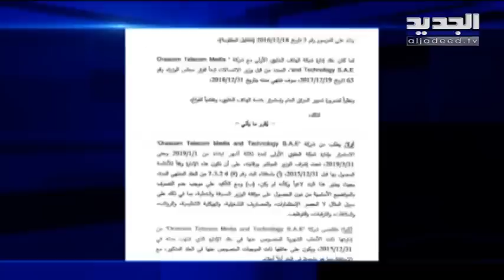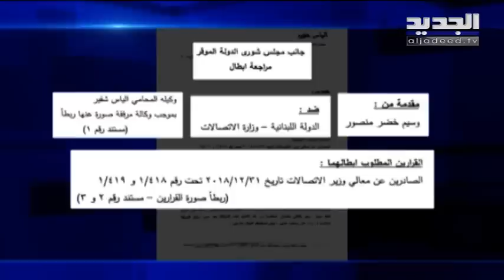الجراح يخالف القانون قبل مغادرته وِزارة الإتصالات ..من دونِ العودة لمجلسِ الوزراء! - آدم شمس الدين